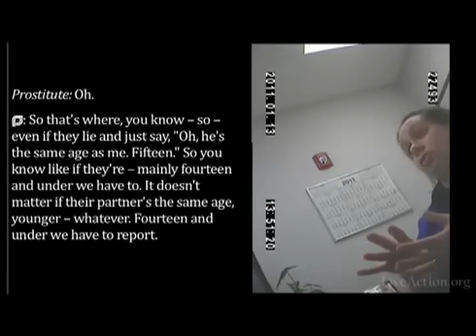Planned Parenthood Exposed - Shocking Revelations - Hidden Camera